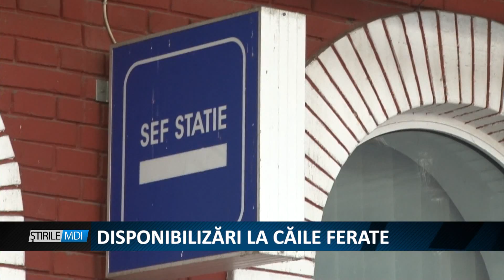DISPONIBILIZARI LA CAILE FERATE - MDI TV